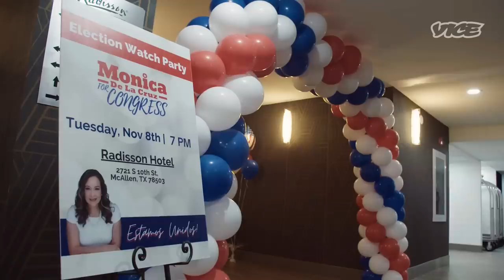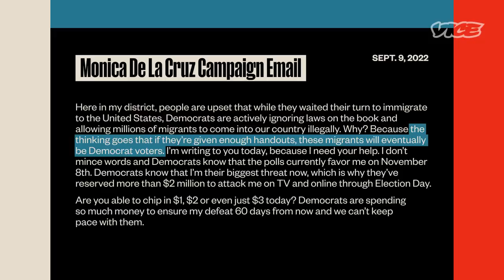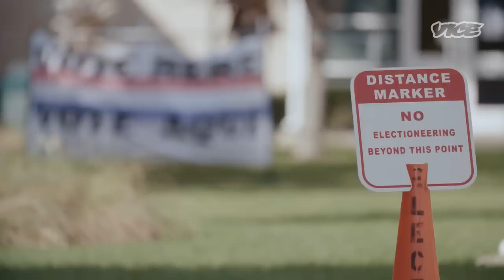No Red Wave but This MAGA Candidate Made History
Monica De La Cruz made history by becoming the first Latina and first Republican to win Texas Congressional District 15. De La Cruz has touted the Great Replacement Theory, is anti-choice and was endorsed by Former President Donald Trump. Although Latinos didn't fuel a red wave in South Texas, Republicans made inroads with De La Cruz.